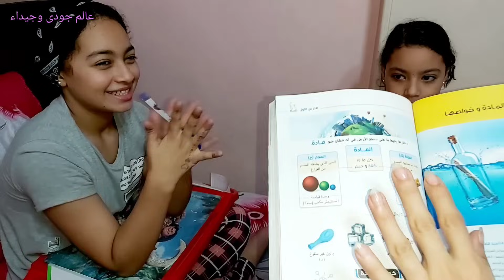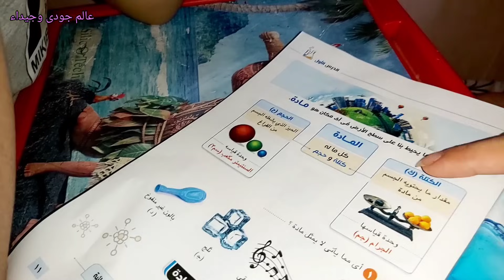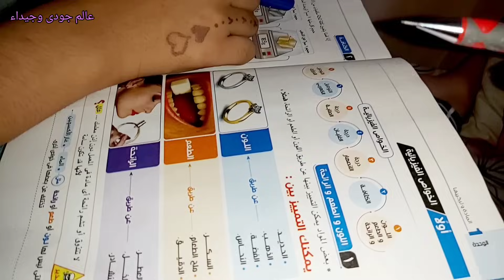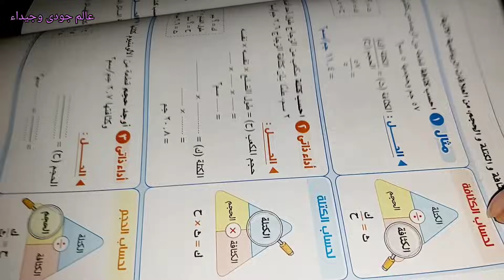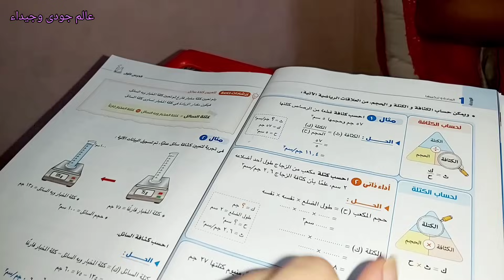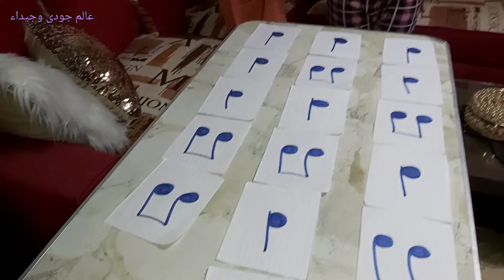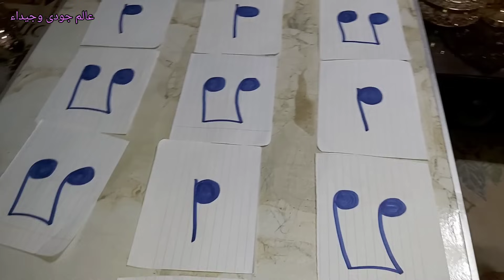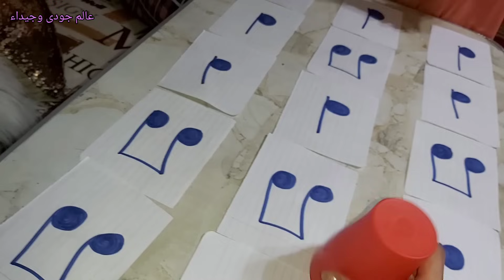روتين يوم مميز🌞مذاكرة📕📗ولعب🎲🧩وغدا🍟🍱🥗مع جودى وجيداء 👭